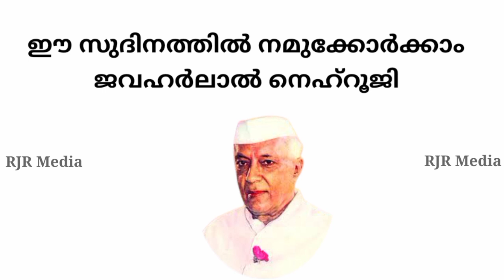Children's day songs2021/simple malayalam songs/Best children's day song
P4pounce#songs

Children's Day Song | Song Malayalam For kids and Children| Chachaji Song

Children's Day Song | Song Malayalam For kids and  Children| Chachaji Song with lyrics

ശിശുദിന ഗാനം | കുട്ടികൾക്കും കുട്ടികൾക്കുമായി സോംഗ് മലയാളം | ചാച്ചാജി ഗാനം

Children's day songs/ശിശുദിന ഗാനം Lkg, ukg,1,Children's day song malayalam latest best songs

Childrens Day Songs/Latest children's day song malayalam /childrens day song for kids with Lyrics
CHILDRENS DAY SONGSIN MALAYALAM, ശിശുദിന ഗാനം   Malayalam Song For Students.
Childrens Day Songs for LKG UKG Kids. November 14 Malayalam Song | Sisudinam Malayalam Pattu | Jawahar Lal Nehru - Malayalam Songs

CHILDRENS DAY SONG MALAYALAM 2021 | SHISHU DINAM PATTU | BALA KALOLSAVAM | NEW LATEST SPECIAL SONG FOR KIDS STUDENTS |  NEHARU SONG | POEM | RECITATION COMPETITION | CHACHAJI SONG | CHILDREN'S DAY SONG IN MALAYALAM | NEW LATEST SPECIAL SONG 2021 | HAPPY CHILDRENS DAY | CHILDRENS DAY SONG ACTIVITY | MALAYALAM MEDIUM | LKG UKG PRIMARY UP KIDS STUDENTS | NOVEMBER 14 | CHILDRENS DAY SPECIAL PROGRAMS FOR KIDS, CHILDRENS, SCHOOL STUDENTS |BAL DIWAS| SONG |
Childrens day
Children's day songs
shishudina ganam
Malayalam pattu
Nehru November 14, 2021Childrens Day Songs/children's day song malayalam /childrens day song for kids/kids song

ngs

new children's day song / എളുപ്പത്തിൽ പഠിക്കാൻ പറ്റിയ കുഞ്ഞു ശിശു ദിന പാട്ട്/shishu dina song

കുഞ്ഞുങ്ങൾക്ക് എളുപ്പം പഠിച്ചു പാടാൻ പറ്റിയ ശിശുദിന പാട്ടാണ്.
Topic
1)shishu dina song
2)shishu dhinam song
3)ശിശുദിനം പാട്ടുകള്
4)ശിശുദിനം പാട്ട്
5)ശിശുദിനം കവിത

ശിശുദിന ഗാനം# ഈണം# വരികളോട് കൂടിയത്

ശിശുദിന ഗാനം# ഈണംChildrens day Song lp-up-hs#Childrens day Song with lines#ശിശുദിന ഗാനം 2021#Childrens day Song 2021 in tunes# മലയാളം ശിശുദിന ഗാനം 2021#ശിശുദിന ഗാനം നവംബർ 14#Childrens day Song November 14#ശിശുദിന ഗാനം പുതിയത്Childrens day song in malayalam new# നവംബർ 14 ശിശുദിനം# നെഹ്റു പാട്ട്Nehru song#childrens day song for Lkg Ukg LP# എൽ.കെ.ജി - യു.കെ.ജി -എൽ.പി-up-hs ശിശുദിന ഗാനം

RJR Media

children's day song new | ശിശുദിന ഗാനം | ഏറ്റവും എളുപ്പത്തിൽ പാടി പഠിക്കാൻ പറ്റിയ വരികളോട് കൂടിയത്